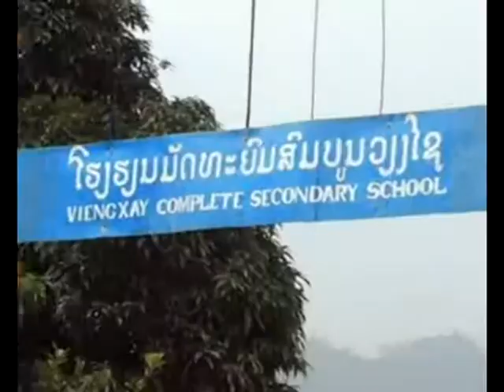ต้อม โกสุม ปั่นจักรยาน 4 แผ่นดิน ตอน 7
..ต้อม โกสุม..
นายกฤษฎา อภิรักษ์ศานติกุล ร่วมปั่นจักรยาน 4 แผ่นดิน ตอน 7
ไทย -- จีน -- ลาว --เวียตนาม Mekong Challenge 2006
ในโครงการจักรยานเสือภูเขาลุ่มน้ำโขง ครั้งที่ ๕ ประจำปี ๒๕๔๙